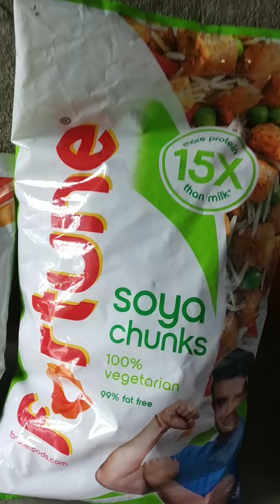barish ke mosam